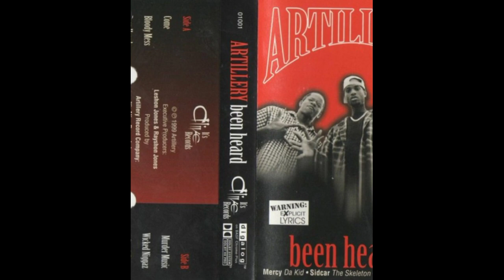Artillery - Been Heard [Full Tape]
Label: It's Alive Records

Format: Cassette

Year: 1999

Benton Harber, Michigan

0:00 - Come

3:15 - Bloody Mess

6:27 - Been Heard

10:51 - Sack In The Bag

15:27 - Break Yo Self

19:03 - Turn Around

19:59 - Murder Music

23:25 - Wicked Niggaz

26:41 - Break Down

30:53 - We Can't Stop

34:23 - Benton Harbor

38:14 - Been Heard (Clean)